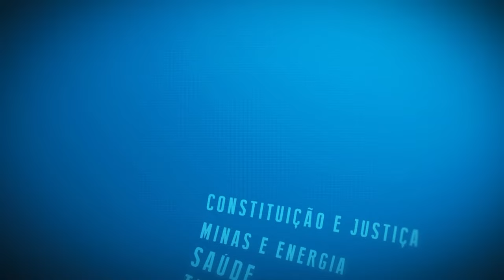Resumo Comissões - Com. Segurança - Lei Orgânica Polícia Civil